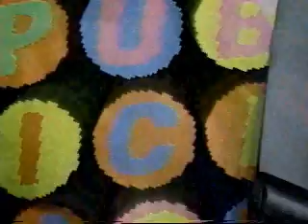When you run out of gancha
The band is called Mental Note, and they appeared on a show called "Johnny Sizzle's Entertainment Watch" which aired on the Winnipeg Public Access channel in 1992.